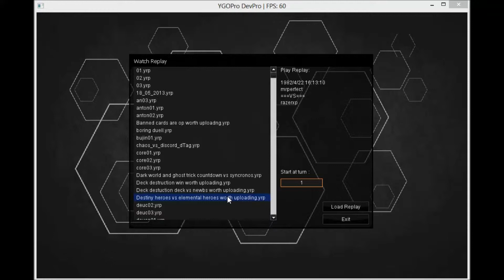Yugioh devpro duel Elemental heroes vs destiny heroes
A duel against my cousin he was using elemental heroes I was using destiny heroes.